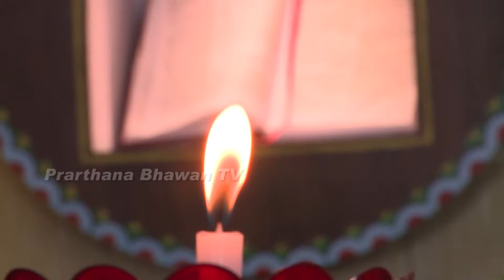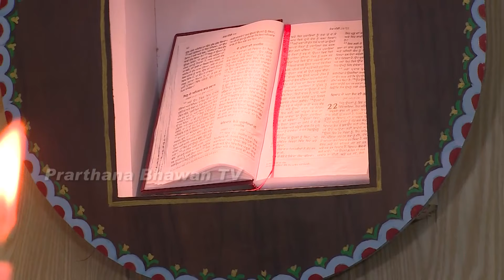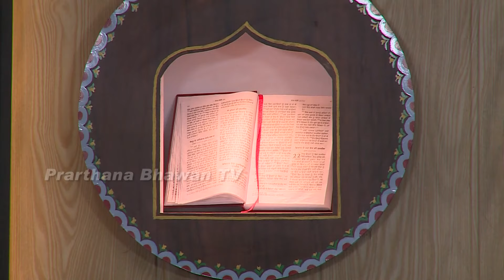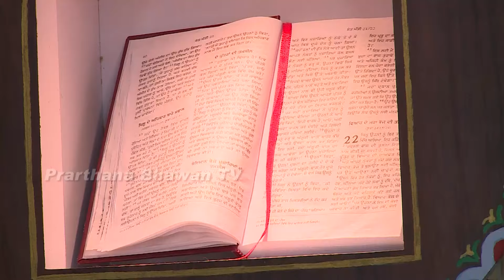⚫ LIVE 24 May 2020 | Holy Mass (Punjabi) | Rev. Fr. James Chacko | Prarthana Bhawan TV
*** Daily Schedule ***
Daily Holy Rosary
6:00 AM

6:45 AM

Morning Schedule
7.00 am - Holy Mass ( Punjabi )